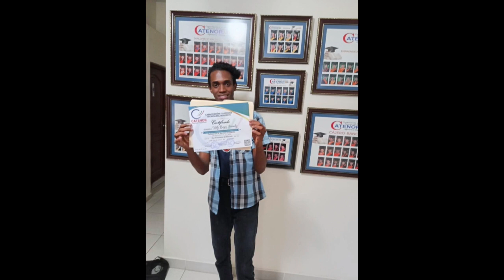Joven de SFM ganó concurso de modelaje a pesar del bullying dice Arismendy Lantigua